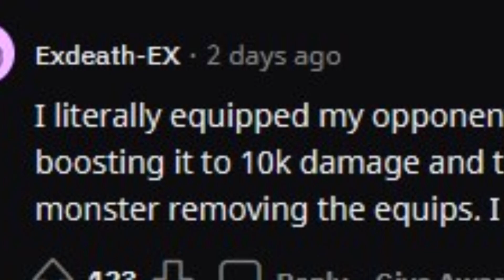Buffing People to Help Damage Quest Gone Wrong | Master Duel Highlights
A different take on trying to help people with damage quest. Instead of healing you boost one of their big monsters to get some extra damage in. It's faster although the potential damage isn't as high if you just heal.

And sometimes people just don't want to be helped...

| PERSONAL CONTACT |